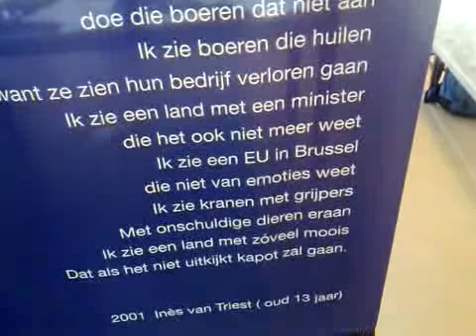Opening MKZ-tentoonstelling Epe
In Epe is vrijdag de expositie 'MKZ 10 jaar' geopend. De tentoonstelling is te zien in het Streekmuseum Hagedoorns Plaatse en duurt nog tot en met 4 juni 2011.